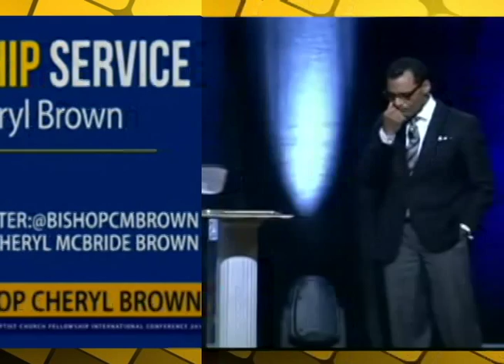Full Gospel Fellowship International (PMWC 2015)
Dr. A.R. Bernard
Bishop Cheryl Brown
Bishop Darryl Brister
Pastor Hart Ramsey

To purchase please visit us on the web and click on "ORDER DVDs NOW"